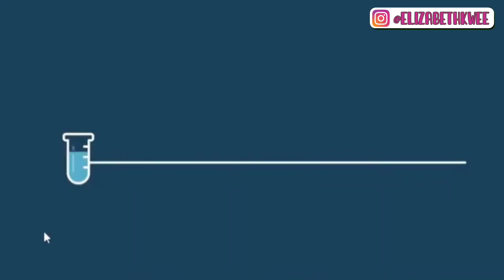SUKA DUKA KEHAMILAN DI MASA PANDEMI || SKINCARE AMAN UNTUK IBU HAMIL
Hi guys, kali ini aku mau sharing sharing tentang body care yang aku pakai selama masa kehamilan aku. Oh iya saat ini kehamilanku jalan 7 bulan, mohon doanya ya teman-teman agar kehamilan di masa pandemi ini boleh berjalan dengan lancar ya..